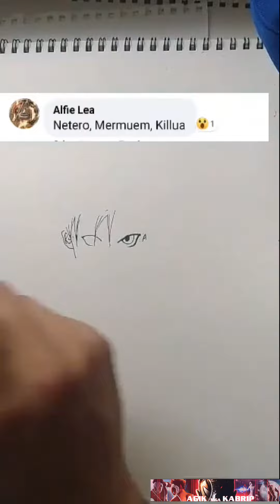HOW TO DRAW KILLUA_FROM_KILLUA WORD || Agik mga KaBrip